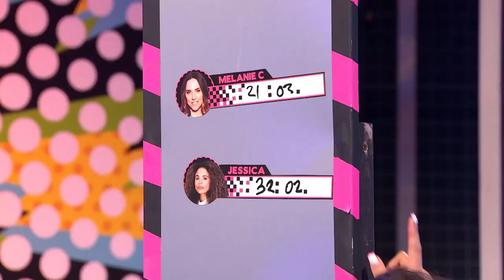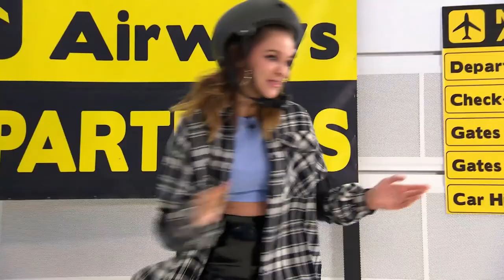The worst 'Scooting Stars' lap EVER? | Saturday Mash-Up! | CBBC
Is this the worst 'Scooting Stars' lap EVER on Saturday Mash-Up? Find out as Lauren Layfield takes to our track against Strictly's very own Gorka Marquez.

Make sure you tune into Saturday Mash-Up! on CBBC every Saturday at 9am or catch up via the BBC iPlayer for more brilliant music performances, fun and challenges.